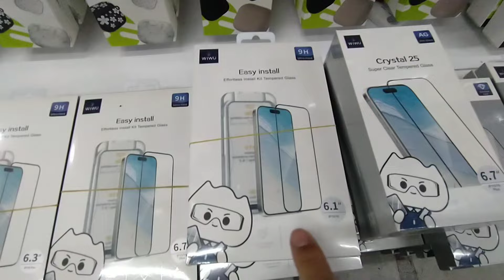İPHONE 16 PRO MAX EN İYİ KIRILMAZ CAM HANGİSİ? İPHONE 16 16 PRO 16 PLUS